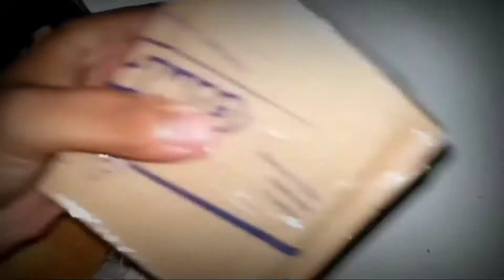CERITA PRIBADI || REVIEW 1 TAHUN PEMAKAIAN - SPRAYGUN AUARITA K350 LVMP / HVLP || PAIJHO GARAGE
Assalamualaikum wr wb Lurd 😁

Piye kabar e dulurd dulurd semua ? Semoga selalu diberikan kesehatan bagi kita semua untuk beraktifitas sehari - hari 😁
Aamiinnnn.. 🤲

Divideo kali kulo ajeng sharing kalihh dulurd dulurd sekalian tentang CERITA PRIBADI || REVIEW 1 TAHUN PEMAKAIAN - SPRAYGUN AUARITA K350 LVMP / HVLP || PAIJHO GARAGE

Barang :
SPRAYGUN AUARITA K350 LVMP / HVLP
Harga 300K

Workshop / Lokasi :
NGLEBAK RT03/08 , MUNGGUR , MOJOGEDANG , KARANGANYAR 57752 , JAWATENGAH , INDONESIA .

Oke dulurd dulurd ku Mungkin Cuma ini yang bisa saya Atur ken kalih Panjenengan sedoyo 😁